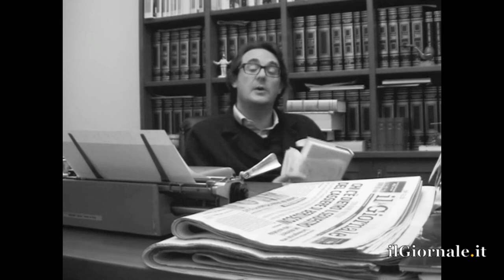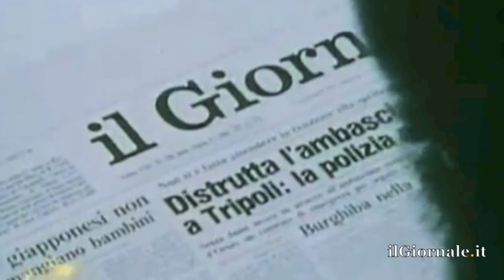Indro Montanelli. Lettere da una vita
Video recensione di Luigi Mascheroni